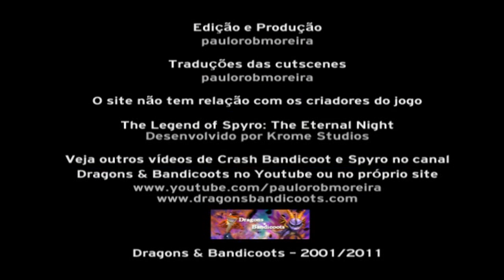The Legend Of Spyro: The Eternal Night #08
Vamos à 8ª parte da 6ª edição da série "Detonados em Vídeo" do site "Dragons & Bandicoots" Este é o segundo detonado do site feito simultaneamente em texto e vídeo. Em alguns dias, a descrição dos momentos desse vídeo estará no site. Enquanto isso, veja nessa parte

* Bosque Subterrâneo - Grove Underground (Spyro encontra a árvore que apareceu em seus sonhos, mas...)
* Fellmuth Arena (Spyro e Sparx são levados a um navio pirata para competir num torneio criado por Skabb e seus dois pássaros falantes)

PS: Se gostar do vídeo clique em Gostei; se quiser saber antecipadamente todas as novidades do canal, clique em Inscrever-se.